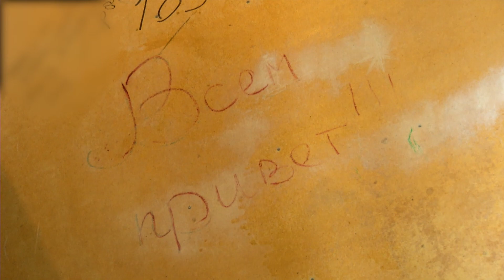Аварийный дом на улице Труда,9 в Чите